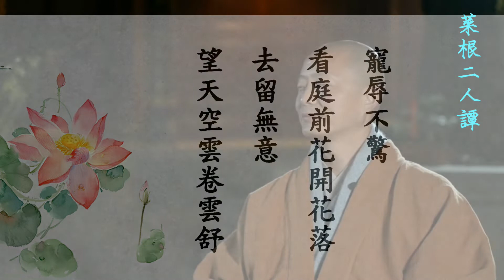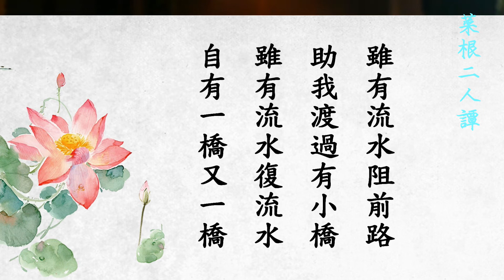菜根二人譚 - 3 - 仁山法師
仁山法師主講: 菜根二人譚
時間:  2021  11月 14日